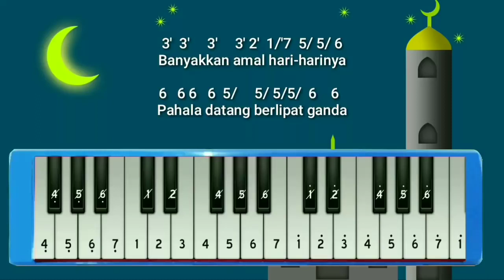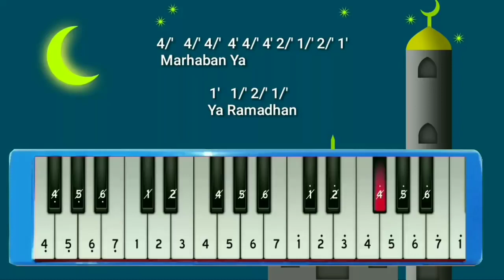ramadhan tiba not Pianika -Opick